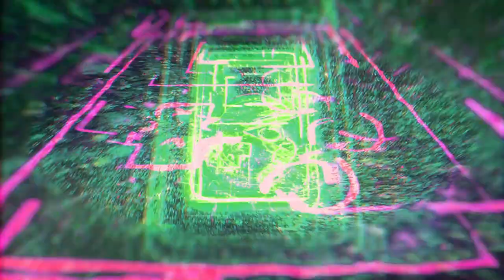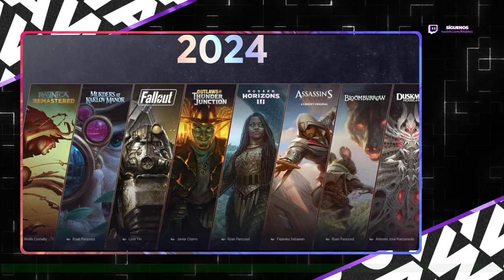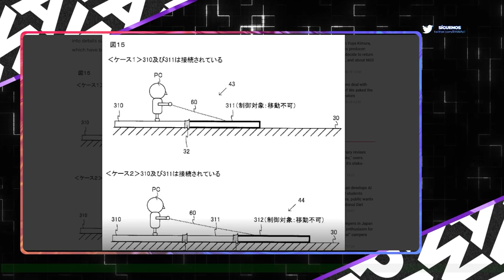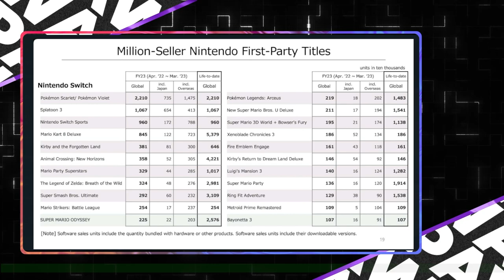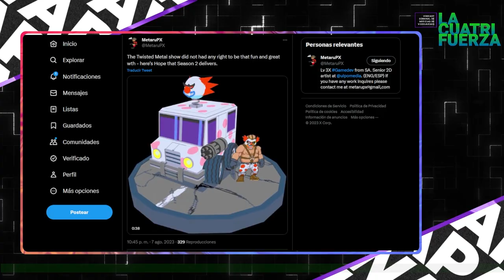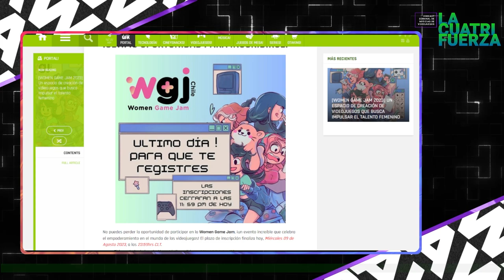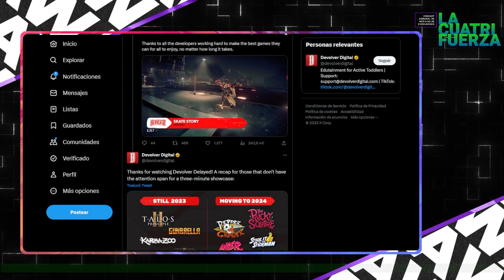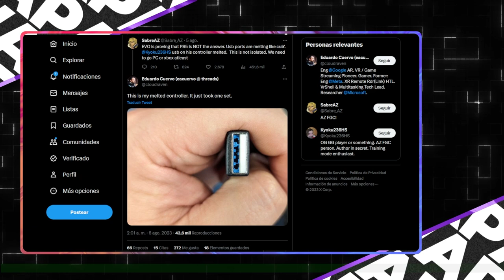[LA CUATRIFUERZA] N°91: Opinando sobre Festigame 2023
¡PAWAdictos! Ya tenemos disponible nuestro capítulo N°91 de LA CUATRIFUERZA, titulado  "Opinando sobre Festigame 2023". @Snowpato, @MetaruPX & @Thennecan te informarán todas las novedades, trailers, anuncios, lanzamientos en el ámbito de los VIDEOJUEGOS y VGM.

⚡Nada ha cambiado en RDR
⚡Qué hizo Overwatch 2 ahora
⚡Entrevista a Yoshida
⚡Rockstar adquiere estudio responsable de los mods de roleplay en GTA5
⚡Xbox introduce su nuevo sistema de strikes
⚡Fan Game de Twin Peak para... PS1
⚡Sony está desarrollando un piloto en GT a través de IA para competencias
⚡Epic Games anuncia que llevará sus herramientas de Crossplay a consolas
⚡Netflix anuncia que llevará la plataforma de juegos al cloud gaming
⚡WOMEN GAMEN JAM CHILE 2023

*¡SÍGUENOS!*